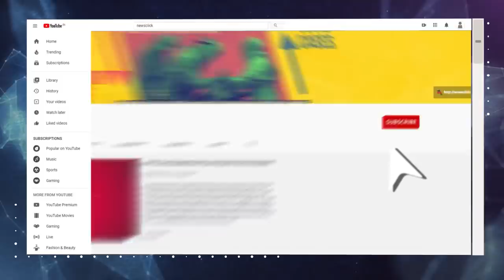महिला किसान दिवस: आंदोलन की कमान महिलाओं ने संभाली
किसान पिछले 50 से अधिक दिनों से दिल्ली की सीमाओं पर प्रदर्शन कर रहे हैं। इस आंदोलन में बड़ी संख्या में महिला किसानों की भागीदारी है। आज यानी 18 जनवरी महिला किसान दिवस के अवसर पर महिला किसानों ने इस पूरे आंदोलन की कमान अपने हाथों में ली। देखिए न्यूज़क्लिक की ग्राउंड रिपोर्ट